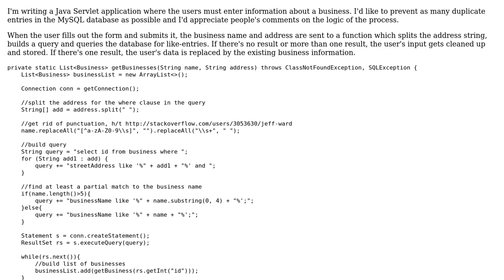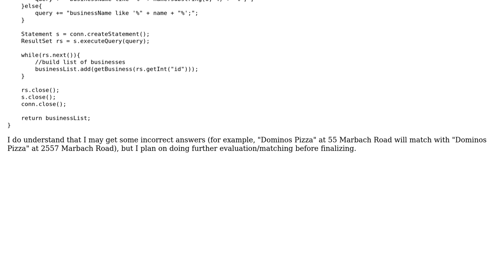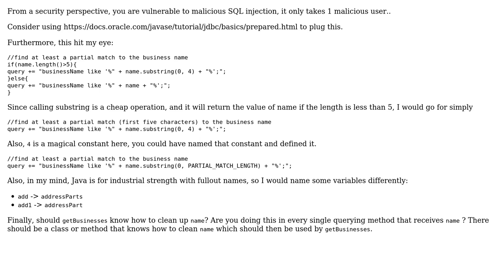Code Review: Entering information about a business and finding matches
With thanks & praise to God, and with thanks to the many people who have made this project possible! | Content (except music & images) licensed under CC BY-SA | Music | Images & others | With thanks to user konijn user Jamal user Bob Stout and the Stack Exchange Network Trademarks are property of their respective owners. You are responsible for your own actions.